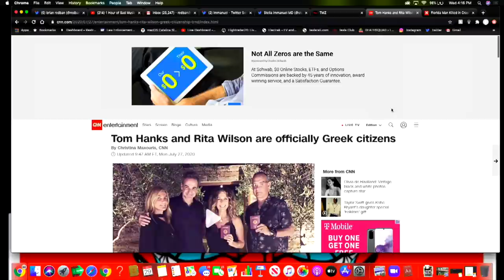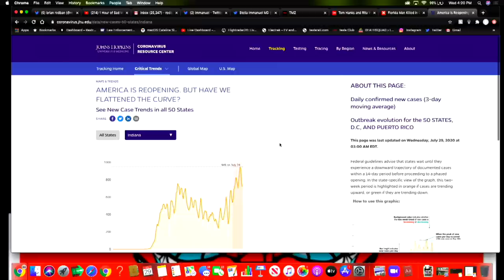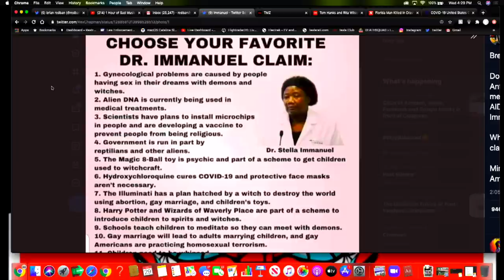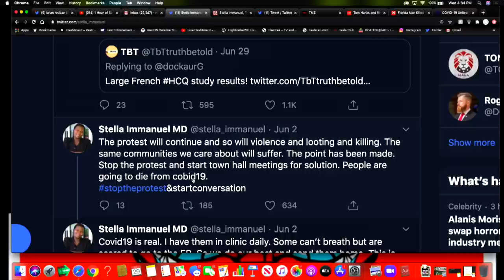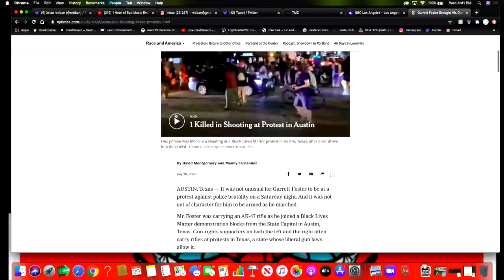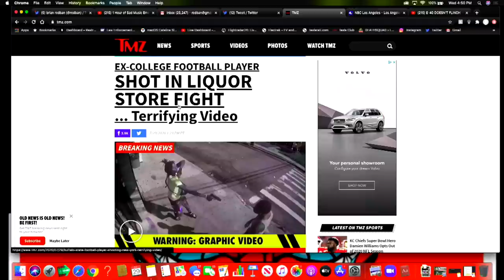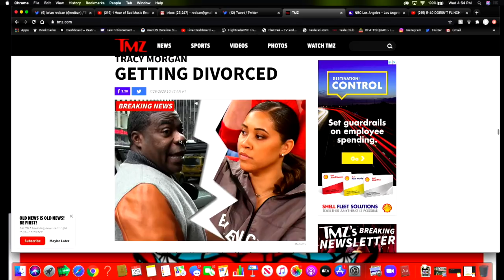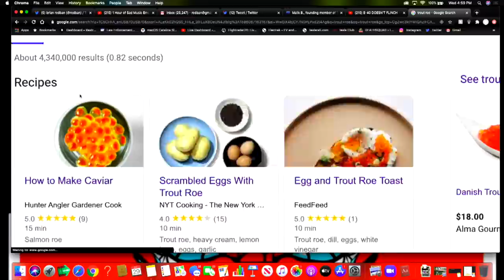BROTHERS IN CURSIVE #32